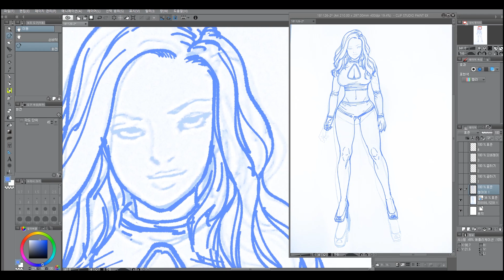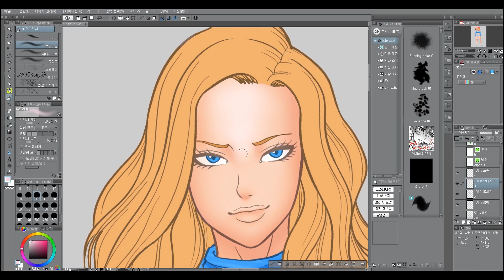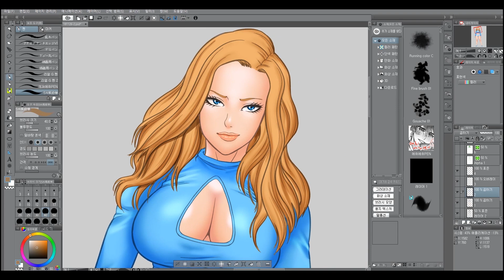girl drawing -speedpaint-